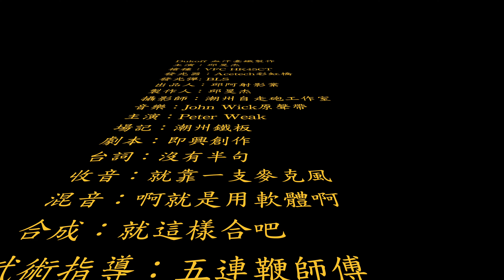夜射VFC HK45CT+Acetech發光器（用很輕發光彈，故鋼瓶射不倒）